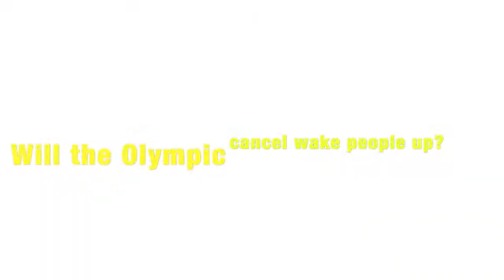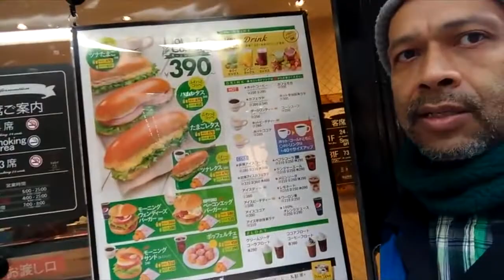Live: Olympics postponed +Japan work situation now!!!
Update of cases in the US.

It is with a heavy heart we hear about the postponement of the Olympics.
But the writing was on the wall from the world turning into Chaos Japan decided it wouldn't help to make the situation worse by hosting the Olympics for July 2020.

They will host it for the Summer of 2021 if .
The virus is safely under control in one year.
The world can begin to return to normal.

Meanwhile,
650 deaths in one day in Italy. 1700 total deaths in Spain.
The world is in pain, The Pope offered prayers from the Vatican.
World leaders and celebrities are testing positive for this Virus. Self quarantine is one way to help stop the spread if done strongly at the same time.
Japan meanwhile is struggling to stop people from gathering for their big season of Sakura. Restaurants remain open.
Less people are making it better to travel but fewer tests will never confirm the true numbers of people sick.
This story is going out early so there will be lots of updates.